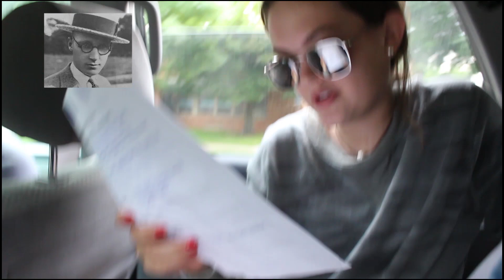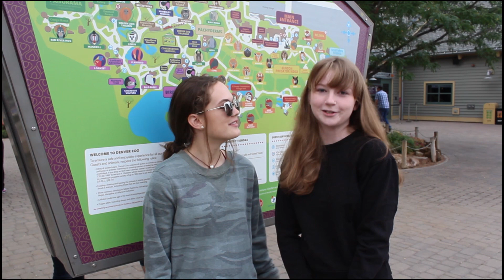Scopes Monkey Trial Field Trip *gone right*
edited by @yoejoder